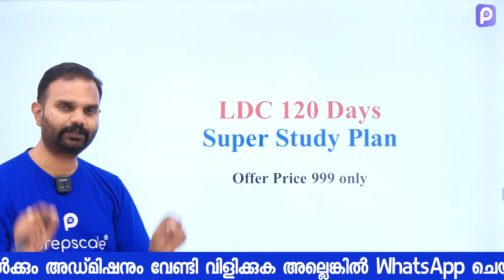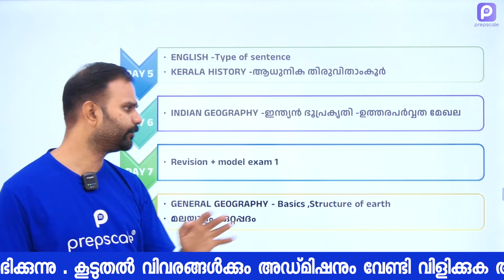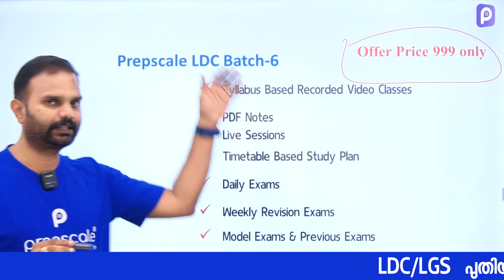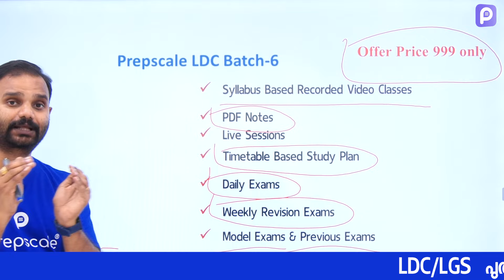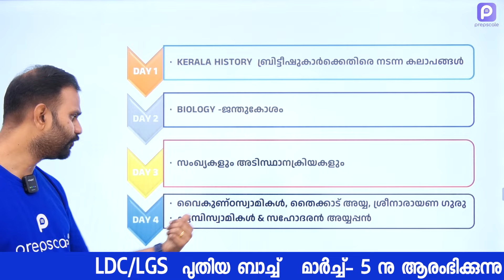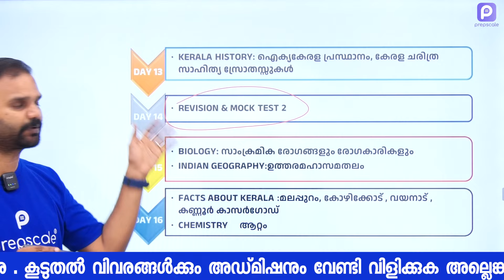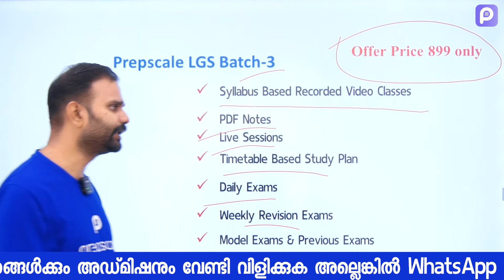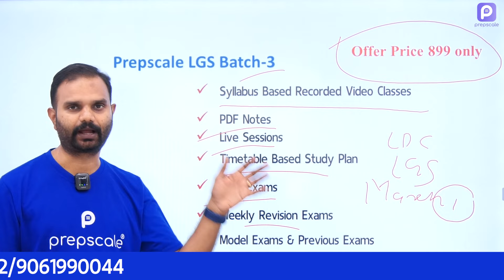LDC & LGS -സിലബസ് ചുരുങ്ങിയ സമയത്തിനുള്ളിൽ തീർക്കാം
LDC 6th ബാച്ച് (Spark Batch 6) February 5  ന് ആരംഭിക്കുന്നു.. ഇപ്പോൾ  offer  പ്രൈസ് ആയ 999 രൂപയ്ക്ക് കോഴ്സിൽ ജോയിൻ ചെയ്യാം.

LGS 4th ബാച്ച് (Dheera Batch 3) February 5  ന്  ആരംഭിക്കുന്നു.. ഇപ്പോൾ Republic Day Offer പ്രൈസ് ആയ 899 രൂപയ്ക്ക് കോഴ്സിൽ ജോയിൻ ചെയ്യാം.

താഴെയുള്ള ലിങ്ക് ഉപയോഗിച്ച് ഡയറക്റ്റ് ആയി WhatsApp ചെയ്യാം.

കൂടാതെ 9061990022 / 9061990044 നമ്പറുകളിൽ WhatsApp ചെയ്യുകയോ വിളിക്കുകയോ ചെയ്യാം.